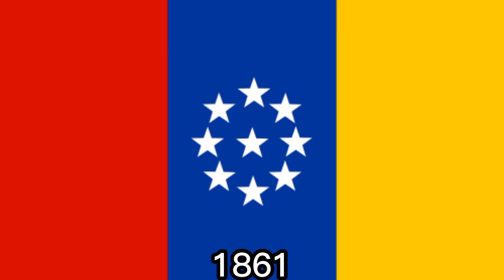Historical flag of Colombia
and give a like under the video. Thanks to :D
soviet sovietunion #2022 I see that I seem to have
caught your attention, so if you're going to stay here for a
while, l'd ask you to leave a subscription and like the video.